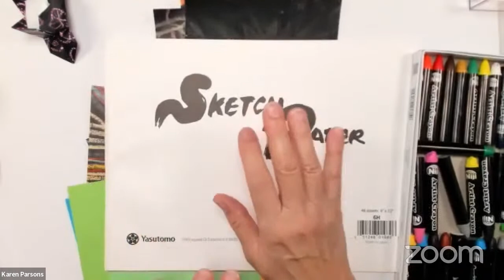Monoprinting with Washi Paper, PURE Origami & Niji® Artist Crayons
Create spectacular monoprints using Japanese washi paper, PURE origami paper, and Niji® Artist Crayons! Karen Elaine will share techniques that can be done with or without a plate, using different mark making tools and mediums.